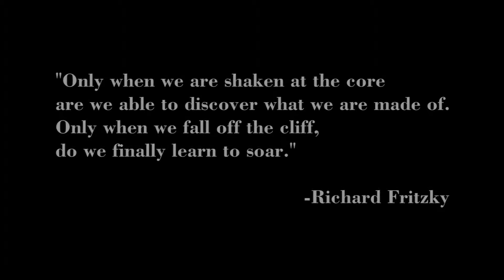Richard Fritzky Speaking Promo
Filmed, produced, and edited by Mark I. Brodie and MiB Mediaworks.